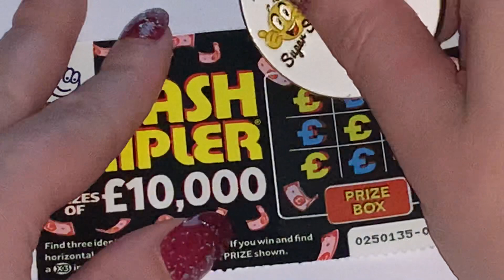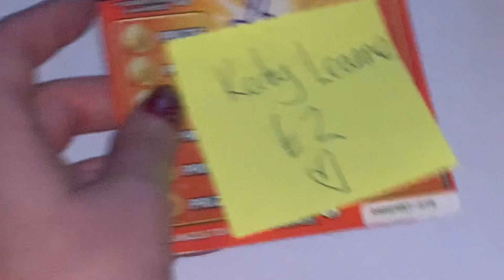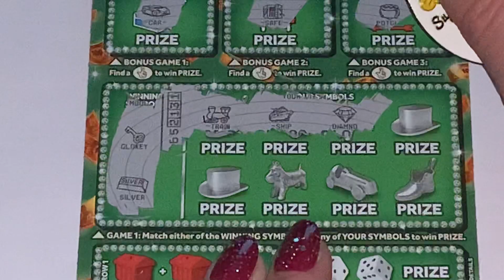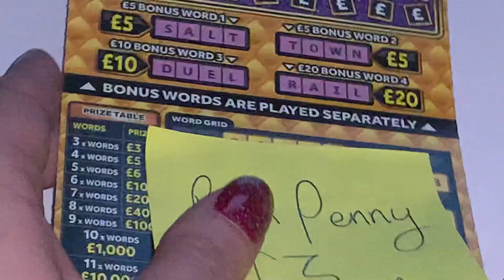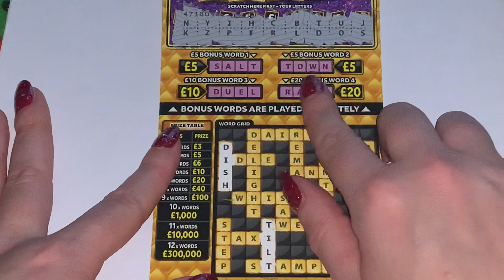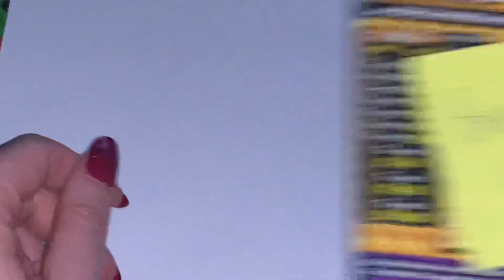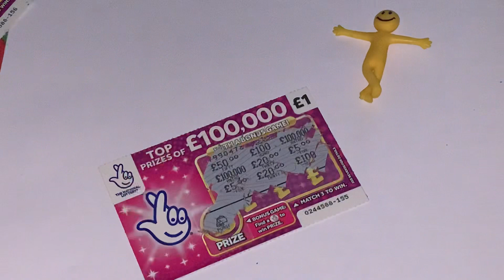💥 Winners Scratch Cards 💥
Shellys scratch cards LIVE TONIGHT AT 9pm

And then head over to 1 Shot Shirlene for BONUS lucky word to qualify for Shelly’s giveaway here

Good luck all xxxx